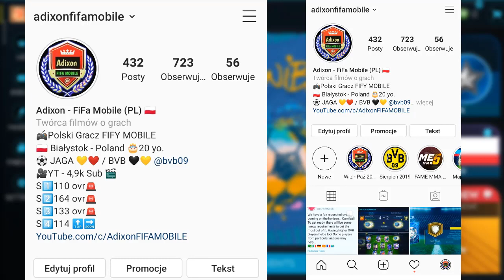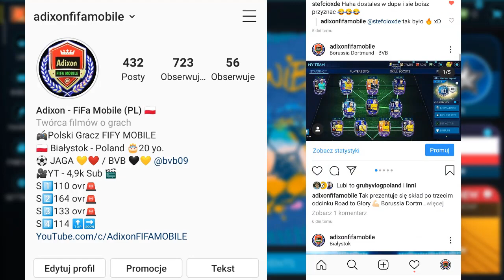Road to Glory #4 - BVB 🖤💛 7 MLN do Wydania 104/170 Składu 🤭 Paczki TOTW za 2,5kk🙈 FIFA MOBILE 20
▶️Polska Grupa  FIFY MOBILE Którą Polecam ★
▶️Tagi Odcinka
🏆Moja Liga: Zjarane Świry™ (PL) - Liga Prywatna ❌
▶Ranking: teraz 800 na koniec TOP 1
▶ Wiek: 16+
🏆LIGA DLA WIDZÓW:  Kumple Adixon'a lub Jeżeli nie możesz jej znajść to wpisz Kumple Adixona
▶ Ranking: 1,200
▶ Wiek: 14+
▶ Konferencja na Messenger Też JEST :D